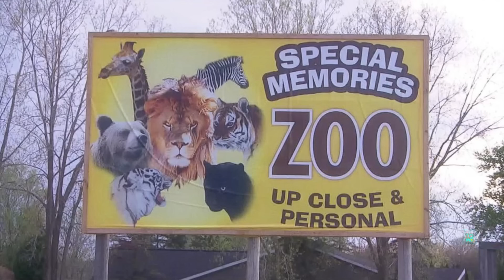Cute baby kangaroo and four baby goats stolen from Special Memories Zoo in Wisconsin - TomoNews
Special Memories Zoo in Greenville, Wisconsin is in a race against time after a baby red kangaroo and four baby Nigerian dwarf goats were found missing from an off-site facility last Wednesday.

The possibility of the baby animals escaping was quickly dismissed when zoo owner Dona Wheeler said that the baby kangaroo was forcefully ripped off from its mother's pouch, injuring her.

As of now, the police do not have any leads, and zoo staff are becoming more frantic. The baby kangaroo is just five months old and the baby goats still need their mother's milk. Without proper care, the animals could die within a week.

Wheeler said there were no signs of forced entry. Special Memories Zoo plans to bolster security by adding more surveillance cameras and using more sophisticated locks.